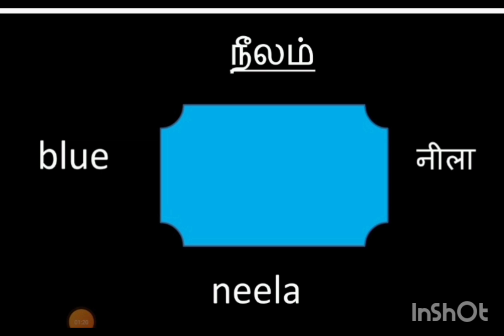color name in Hindi via tamil